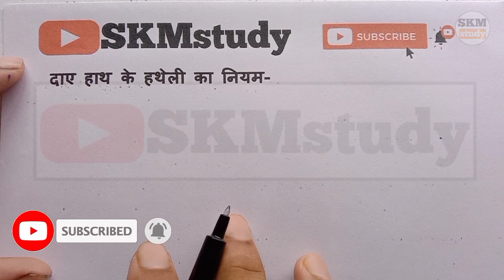दाहिने हाथ की हथेली का नियम daye hath ki hatheli ka niyam | चुंबकीय क्षेत्र की तीव्रता की दिशा नियम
Thanks 😊🙏🙏